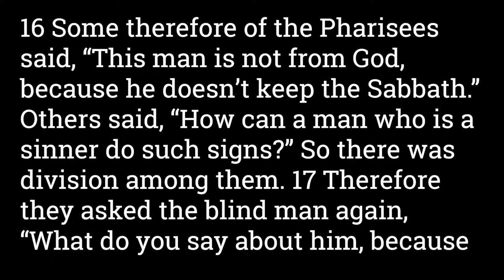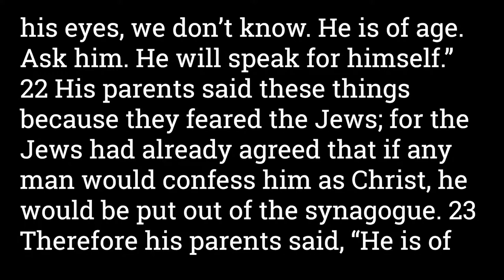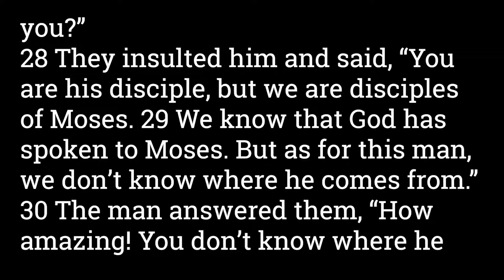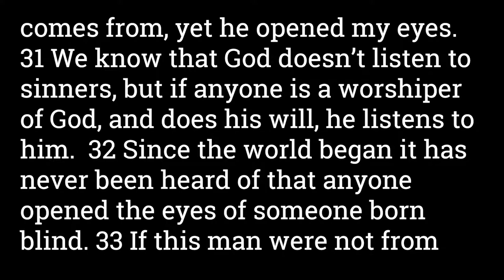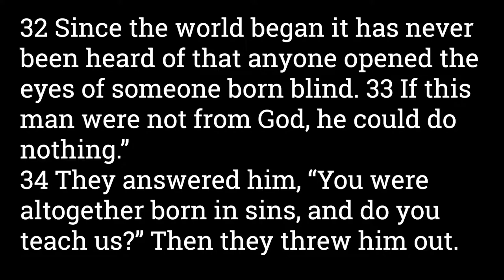John 9:13-34 The Pharisees Question the Man Born Blind